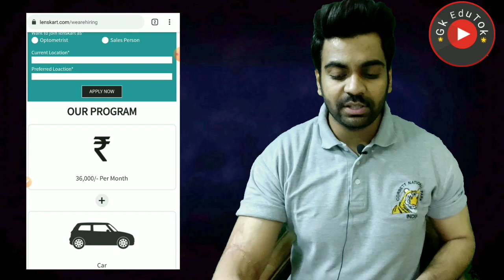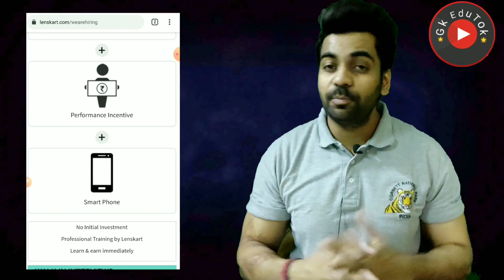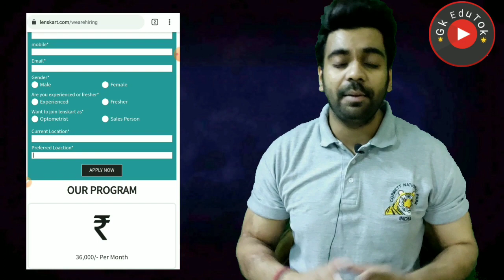जबरदस्त भर्ती / Age - कितनी भी / पढ़ाई - कितनी भी / Posting - घर के पास / Salary - 36000 + Mobile 🔥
2,45,000 Vacancies

10th Pass Sarkari Naukri 2020,सरकारी नौकरी may 2020,
Jobs may 2020,
Employment News,
Employment News may,
Rojgar samachar,
upcoming jobs,
may job,
2020 jobs,
रोजगार समाचार,
Sarkari Result,
August 2nd week rojgar,
December,
अप्रेल samachar,
12th pass jobs 2020,
10th pass jobs 2020,
1 लाख से ज्यादा Vacancies,
DLS News,
10वीं/12वी पास की अाई केंद्रीय सरकार में भर्ती।

10th/12th pass-190000 Post

Sarkari naukri

10th pass jobs

12th pass jobs